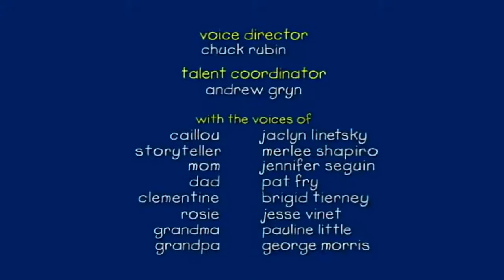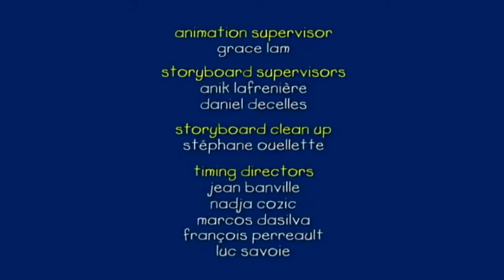Caillou and the Dog Family | Caillou Cartoon